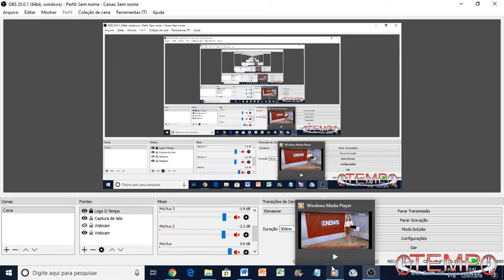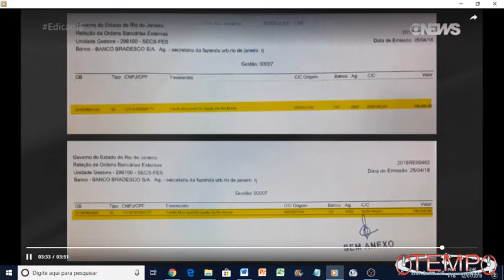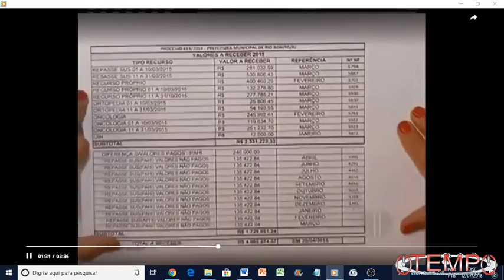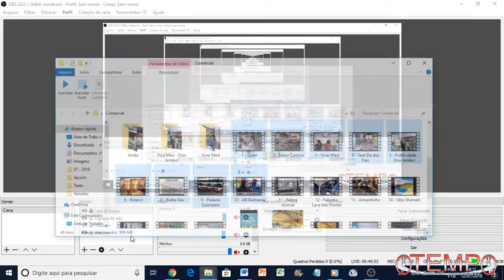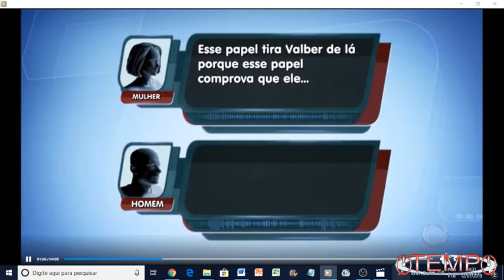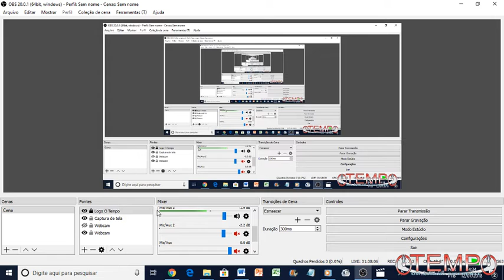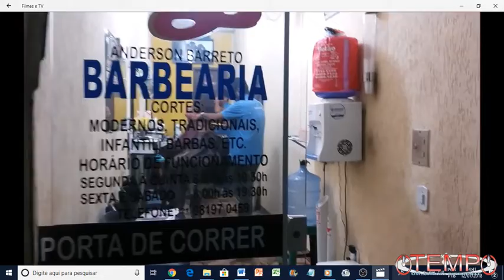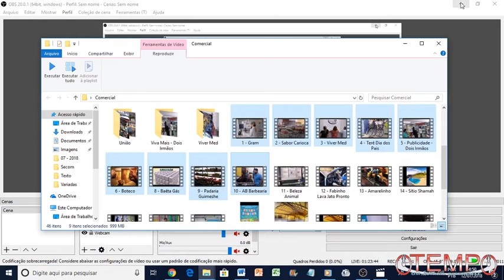Saúde e Política na pauta do Programa Flávio Azevedo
O Programa Flávio Azevedo dessa quinta-feira (12/07) em seu ambiente normal, o estúdio da Rádio Jornal 1340 AM – Leste Fluminense, aborda a queda de braço entre Prefeitura de Rio Bonito e Hospital Regional Darcy Vargas, notícia de ontem veiculada pela Globo News; e a denúncia de compra de votos em Tanguá nas eleições municipais de 2016, notícia veiculada pelo Balanço Geral RJ.